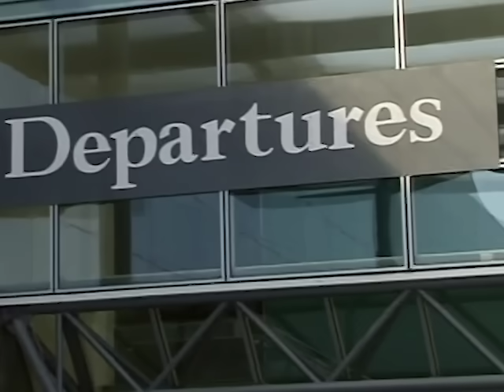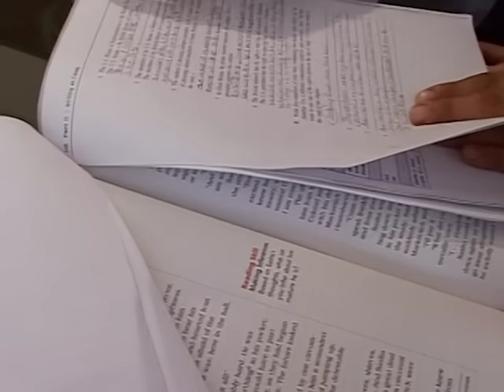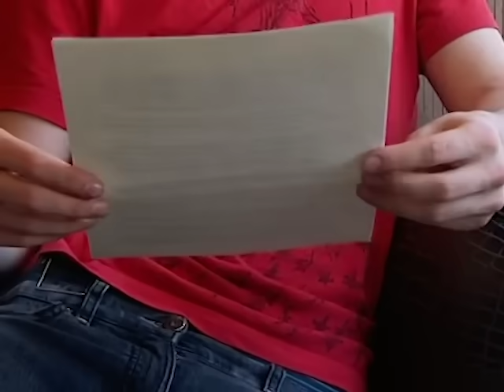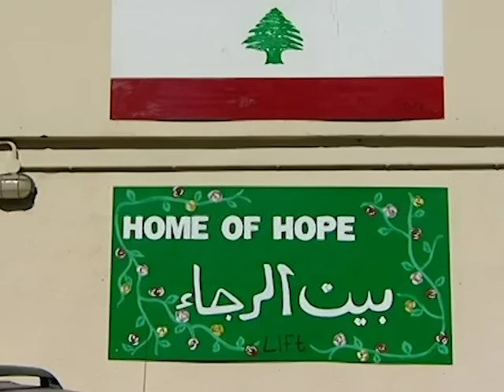The Lebanon Family - Full Episode | World's Strictest Parents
This family believes that demanding discipline and instilling respect are the keys to raising a happy family, and have high expectations of the British teens and their decadent approach to life. What do you think?